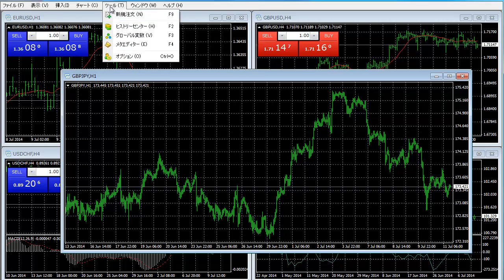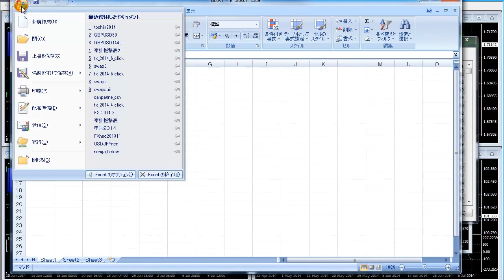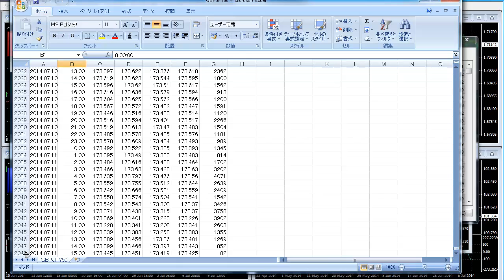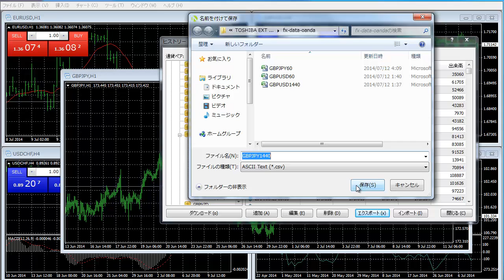MT4のポンド円1時間足データをエクセルで表示する方法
メタトレーダー4の為替データをパソコンに取り込んでエクセルで表示させる方法を、ポンド円の1時間足で試してみました。